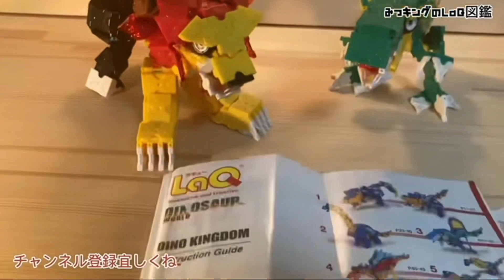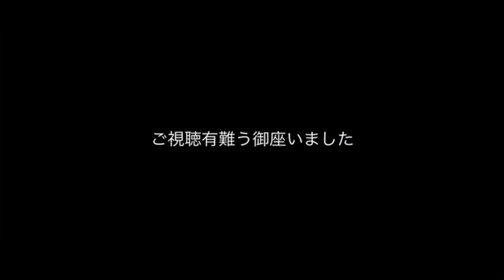[LaQ/ラキュー]ディノキングダム「アロサウルス」の作り方・リメイク版 [みつキングのLaQ図鑑]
[前回の動画]

[ともやんバラエティ]

[今回ご紹介したラキューキット]

[限定キット☆オススメの動画]

[LaQ / ラキュー] 施設限定キット・ホワイトタイガーを一緒に作ろう‼️[小3男子のLaQ図鑑][Yoshiritsu]

[LaQ / ラキュー] 施設限定キット「ホッキョクグマ」を一緒に作ろう♪ [小3男子のLaQ図鑑]